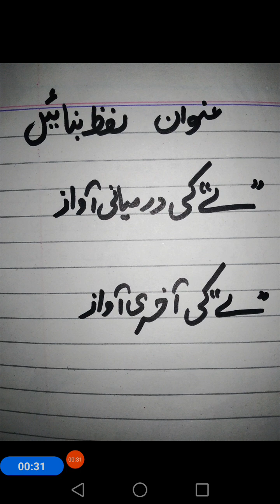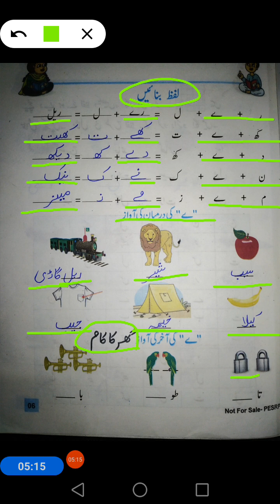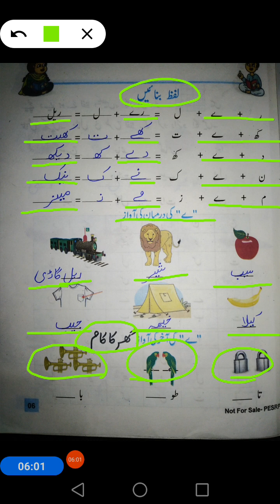class 03 urdu lecture 04